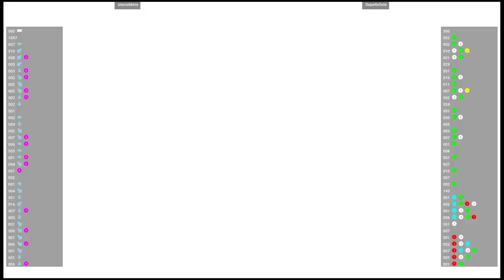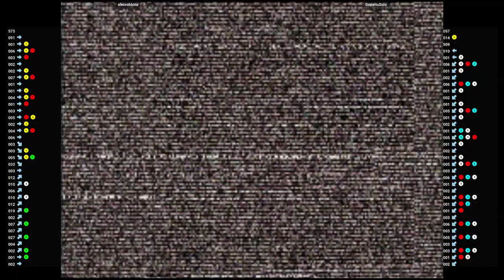CVS2 🕹 alecrobbins VS DopeItsSolo | Fightcade